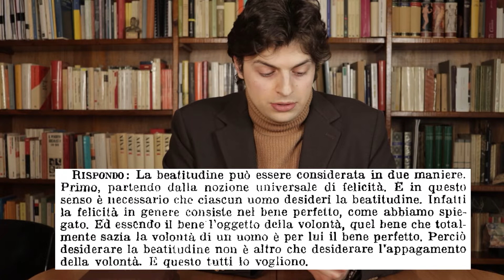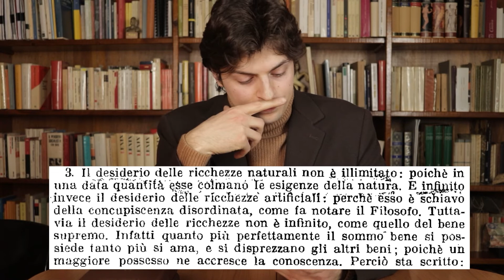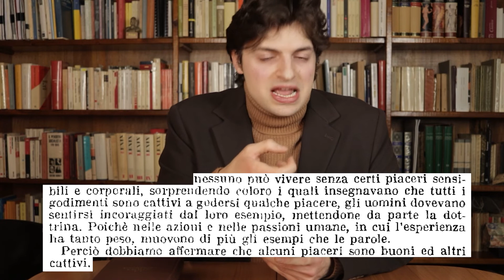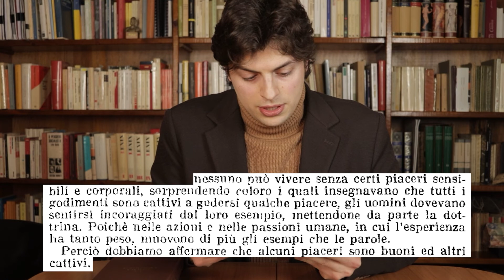La beatitudine (S. Tommaso d'Aquino) - SOMMA TEOLOGICA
Una puntata un po' particolare, che pubblico per il 748esimo anniversario della morte del santo Dottore (7 marzo 1274). Su idea degli amici della proloco di Priverno/Fossanova, che tutti gli anni lavorano per celebrare, nel luogo della scomparsa di Tommaso (Abbazia di Fossanova), il ricordo di questo grandissimo pensatore.

Capitoli:
00:00 - Introduzione
1:28 - L'attualità del pensiero tomista
5:06 - Dal desiderio al fine ultimo
8:40 - Critica alla volontà umana
12:00 - La beatitudine come desiderio del malvagio
15:32 - L'uomo come creatura insufficiente a sé
18:15 - Critica alla "ricchezza" come fine ultimo
21:42 - Per una nuova interpretazione del "piacere"